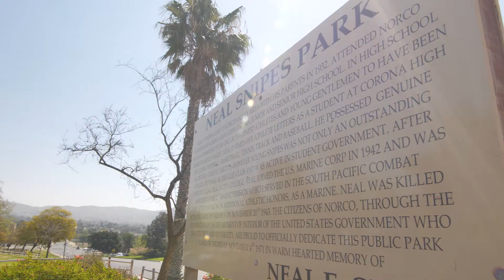Wonderful Remodeled Single Story Home on Horse Property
1160 4th Street Norco, CA